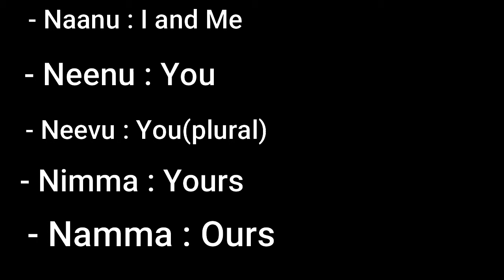Learn Kannada At Home || Simple phrases in Kannada which are used daily || Pronouns in Kannada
Here are few pronouns used in Kannada. Learn Kannada at the comfort of your home. Learning a new language is always good :)